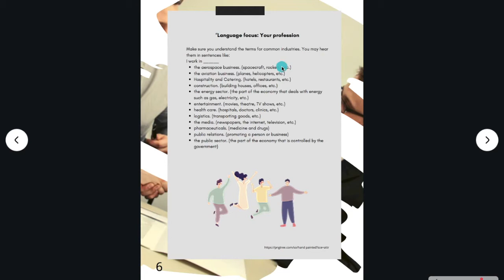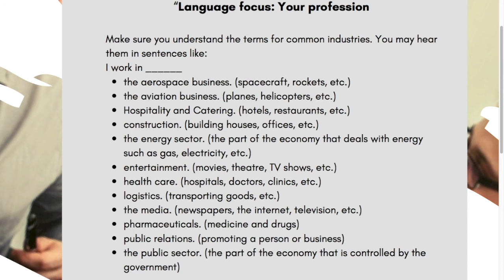Video 5 Types of Profession